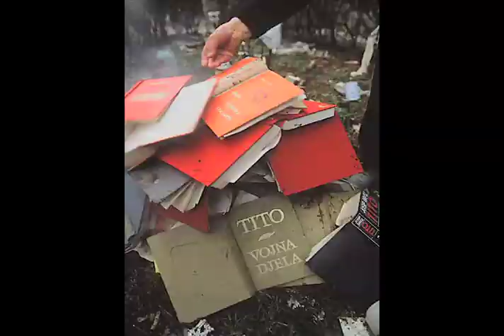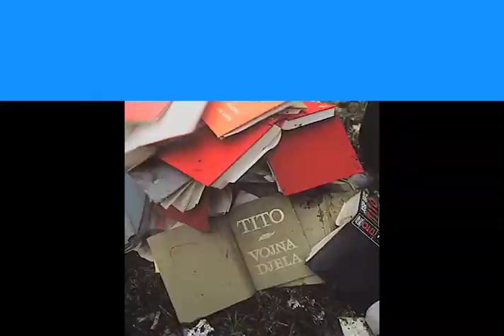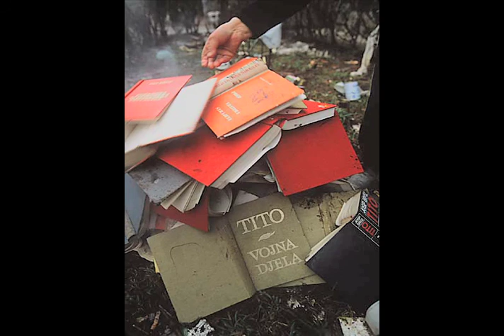DV NIKT - DRZAVA - THE STATE - audio only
DV NIKT album JUGOTON -  REKVIJEM (2011)